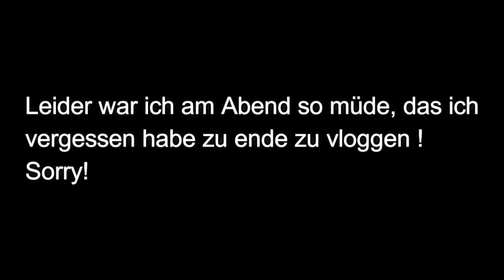Fotoshooting - Ein normaler Tag für mich! | [ Vlog #8 ] | Valery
Hallöchen meine Lieben! Heute gibt es wieder einmal einen Vlog! Das ist der zweite Teil vom Fotoshooting. Die letzten Bilder wurden fotografiert, Gott sei Dank! Nun geht es los mit meinen Prüfungen, daher habe ich momentan wenig Zeit für Youtube. Aber ich gebe mir mühe das bald wieder regelmäßig Videos kommen! Ich hoffe sehr das euch mein Video gefällt! Eure Valery!